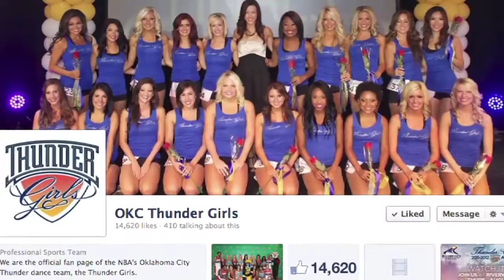Thunder Girls go on fourth international tour (2012-08-23)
Six members of the Thunder Girls recently traveled to China. This is the fourth year for the Thunder Girls to represent Oklahoma and the NBA during an international tour.